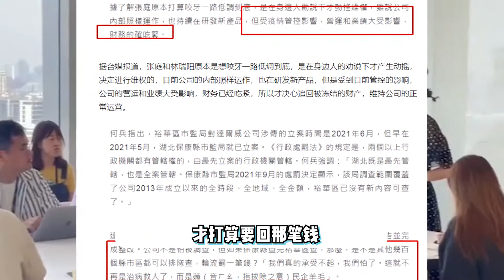垂死掙扎？曝張庭林瑞陽資金緊缺，想打官司追回被凍結的20億財產